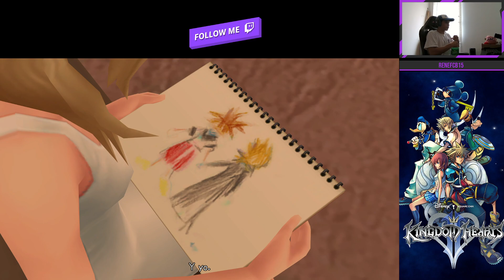Kingdom hearts II. Despertó el Sora más hater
0:00 inicio
37:55 Bastion hueco